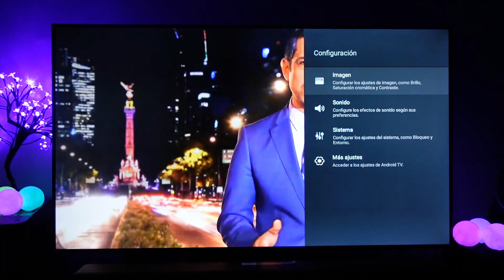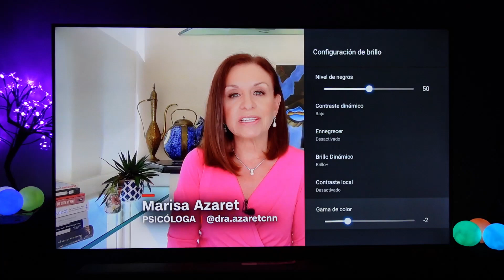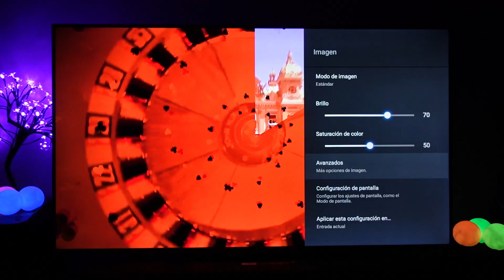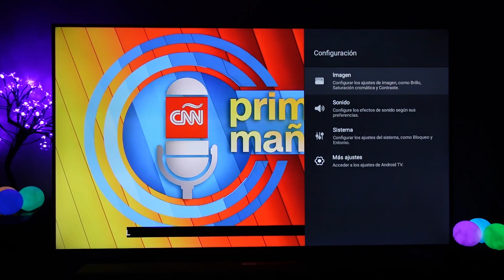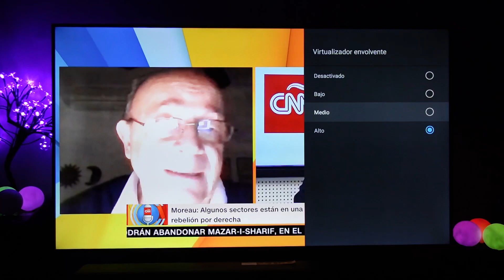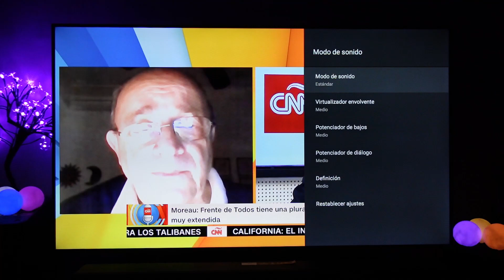TCL C715 Ajustes para contenido televisivo estándar Rendimiento Decodificador HD conectividad HDMI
Rendimiento Decodificador HD conectividad HDMI en el TCL C715
Ajustes para contenido televisivo estándar.